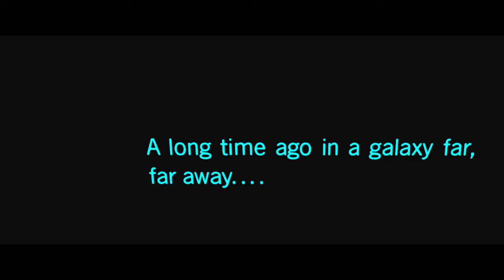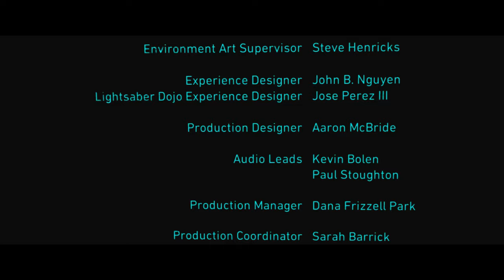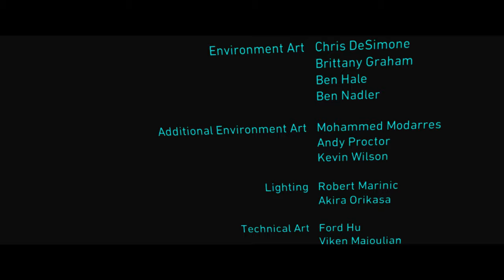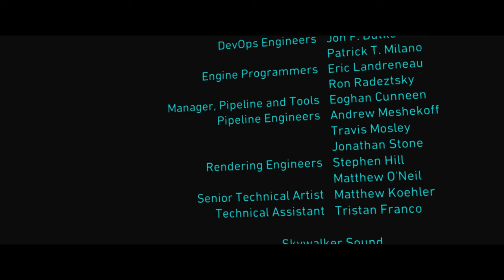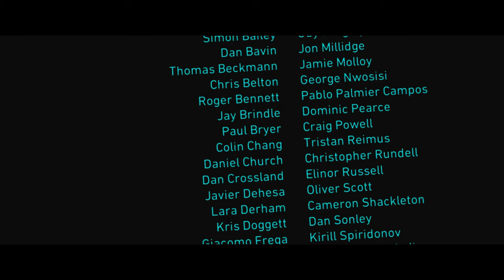Star Wars Vader Immortal: Epi. 1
Its time to Play VR and try a new Star Wars game: Vader Immortal.
wow nice story.. I will give this Vr game 4/6 points